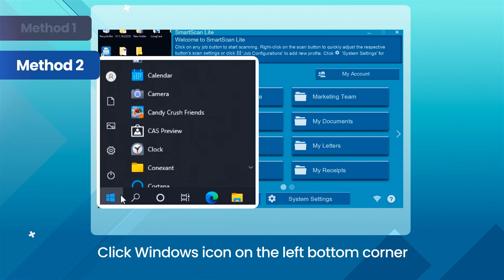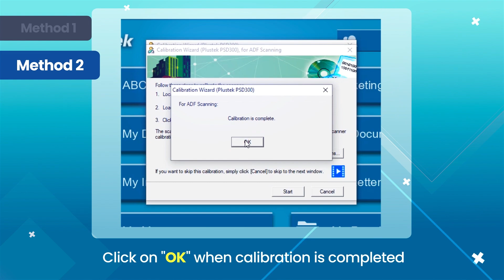SmartScan- How to calibrate the scanner on Plustek SmartScan Application?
This tutorial shows you how to calibrate the scanner

Method 1: System settings/ Device information/ Calibration
Method 2: Click Windows icon on the left lower corner/ Plustek PSD300 Folder/ Calibration wizard